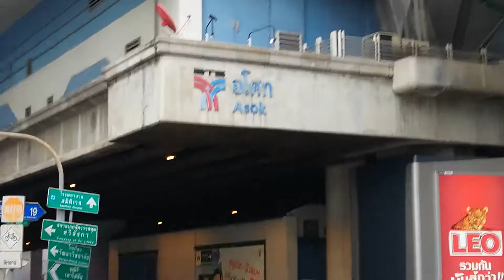Asok Metro and Terminal 21 Shopping Mall